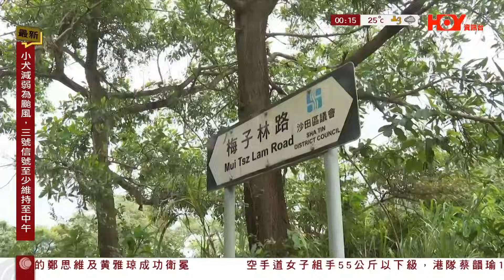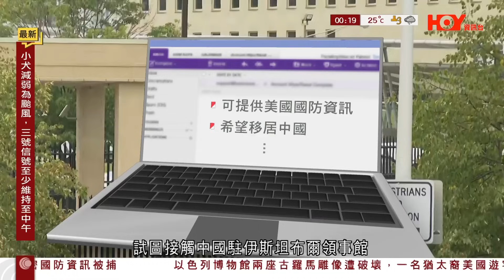有線新聞 晚間新聞｜以巴衝突 哈馬斯突襲以色列 據報俘虜數十人質｜颱風小犬已減弱為颱風 三號波至少維持至明午｜亞運市民商場見證港足銅牌戰 球迷明言續撐：贏輸從來也不相關｜2023年10月8日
00:02颱風小犬｜各區晚間風勢不大　天文台：已減弱為颱風　三號波至少維持至明午
02:30 亞運｜市民商場見證港足銅牌戰　球迷明言續撐：贏輸從來也不相關
04:05 以巴衝突｜哈馬斯突襲以色列　據報俘虜數十人質　內塔尼亞胡：進入戰爭狀態